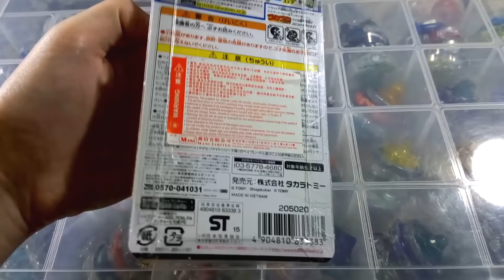Unboxing B-16 BeyLauncher RED [PT-Br] [Beyblade Burst]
Dê um pulo na beyblader.com.br para conferir a loja! Lá só tem Beyblades originais, importadas do Japão!

Assista em HD para uma melhor experiência!